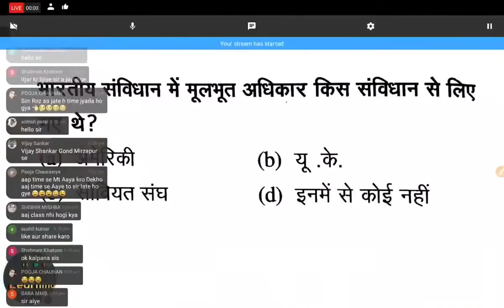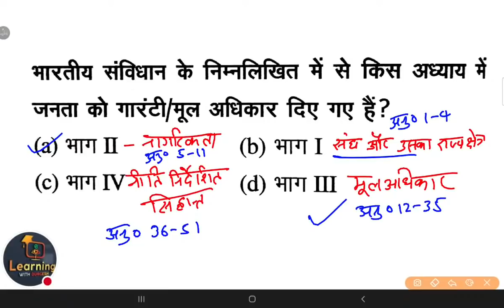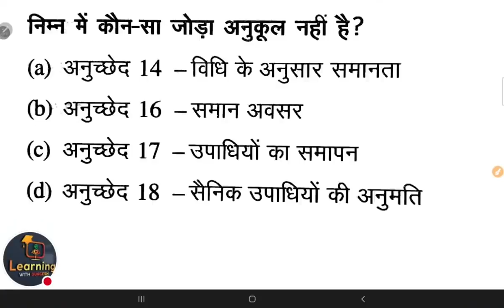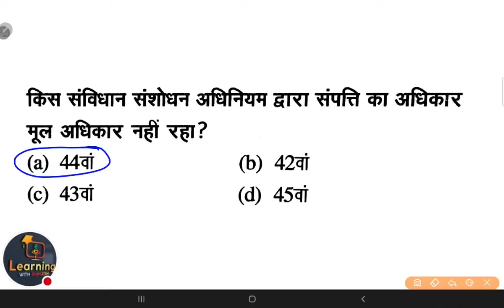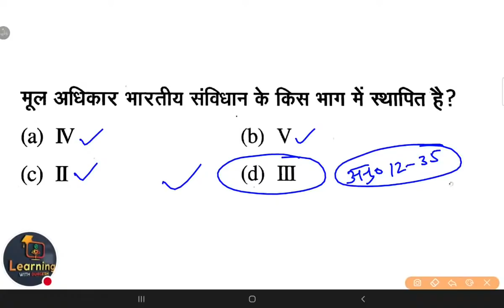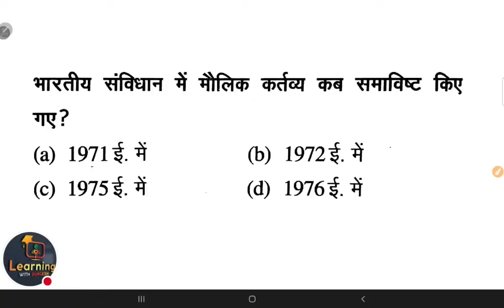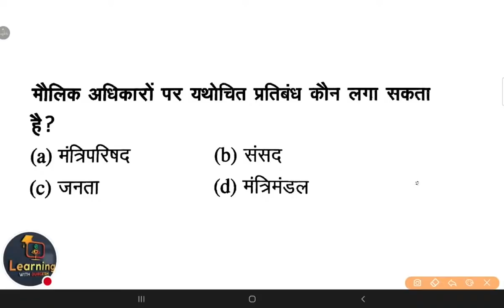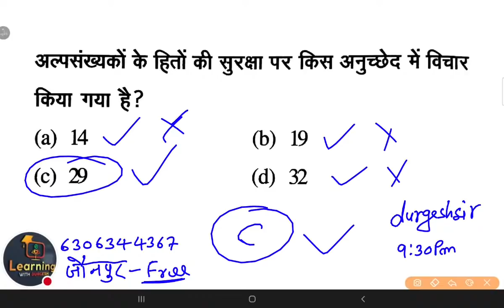uptet samvidhan notesopen lluptet ssrt samvidhan classes Supertet भारतीय संविधान Day -2 durgeshsir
👇🏻 फेसबुक पेज 👇🏻

👇🏻   यूट्यूब चैनल 👇🏻